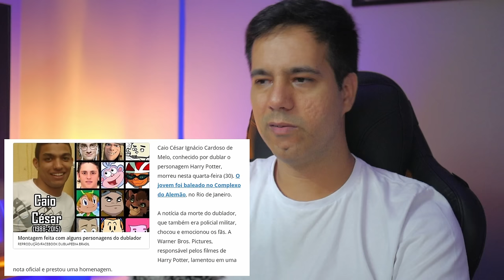CASTANHARI e sua RETROSPECTIVA ANIMADA HUMANIZANDO BANDIDO.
Bate papo sobre o Felipe Catanhari e sua retrospectica animada humanizando bandido da Tragédia no Jacarezinho.